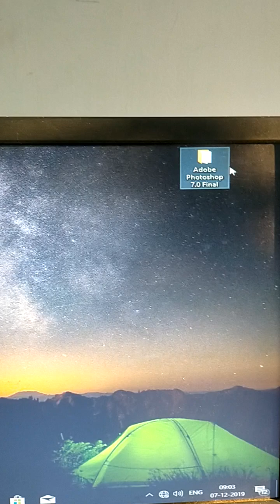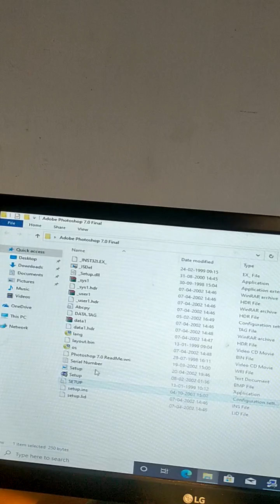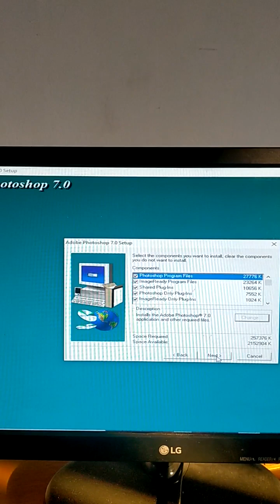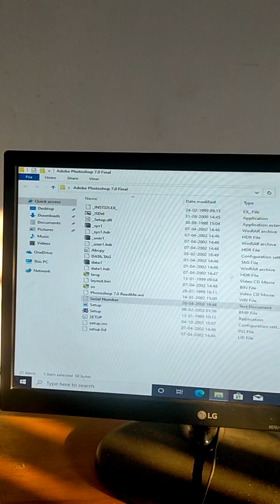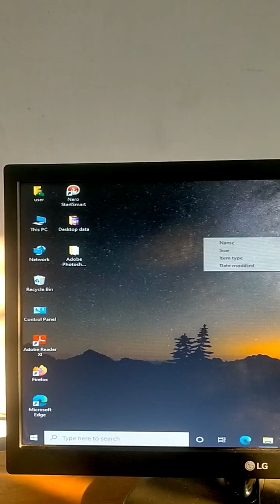Adobe photo shope software installed kase kare || how to installed Adobe photo shope software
Discription

it related all type video avl my channel